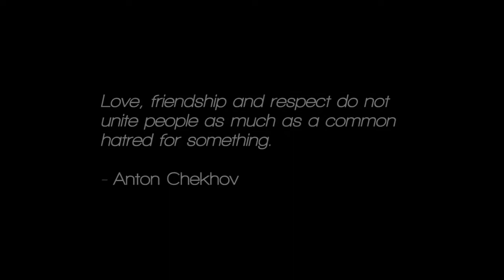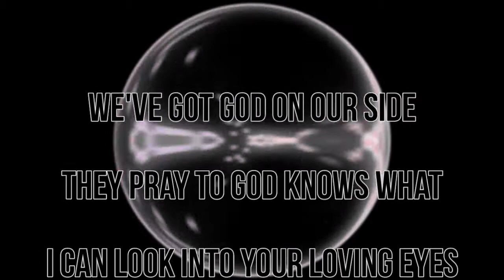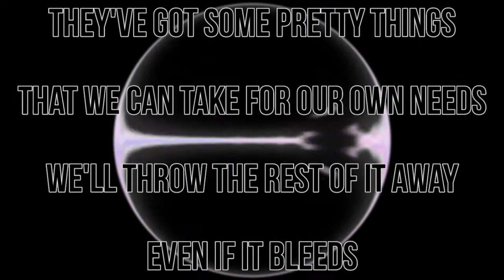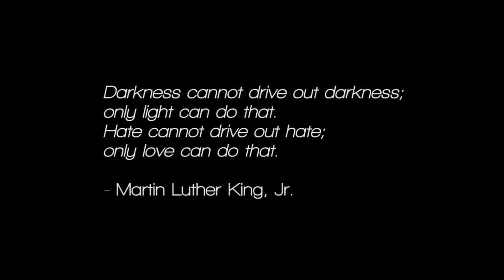Stephen Hummel - WE HATE THE SAME THINGS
Official lyric video for "We Hate the Same Things", taken from the forthcoming EP, entitled "Destroyed Together".

All A/V Production by Stephen Hummel

stephenhummel.ca